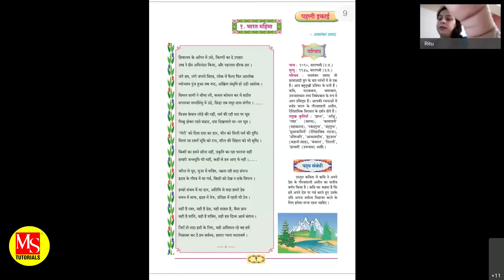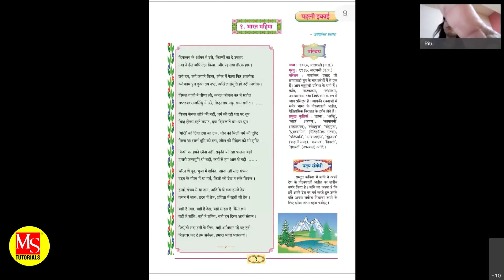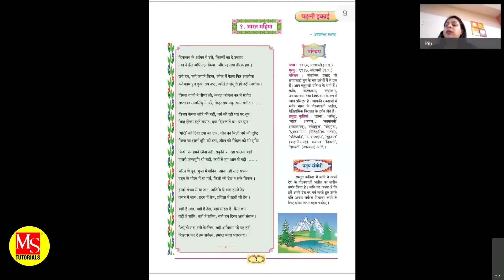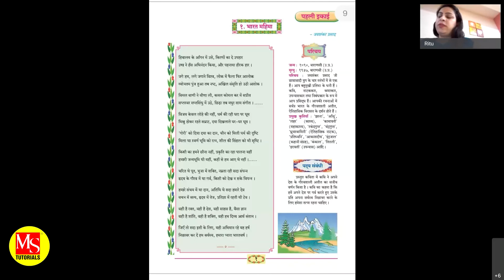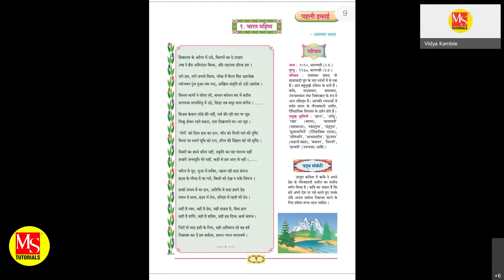भारत महिमा | L-1 | Class 10 - हिंदी | MS TUTORIALS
भारत महिमा | L-1 | Class 10 - हिंदी | StudiLive